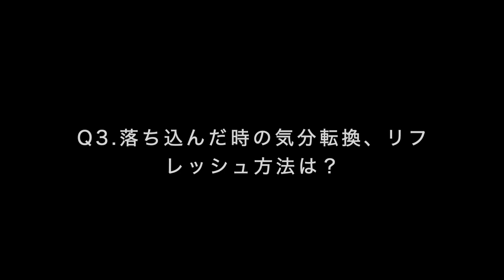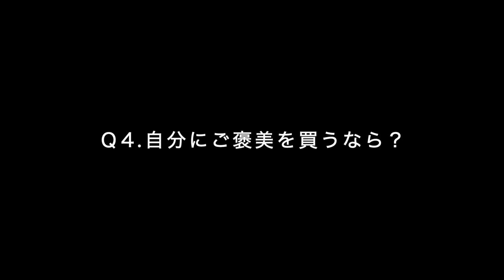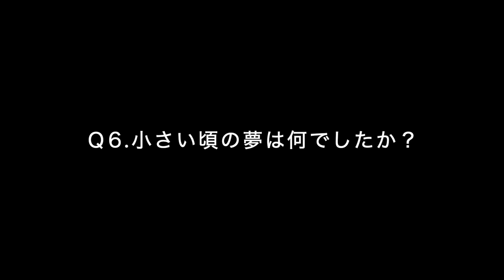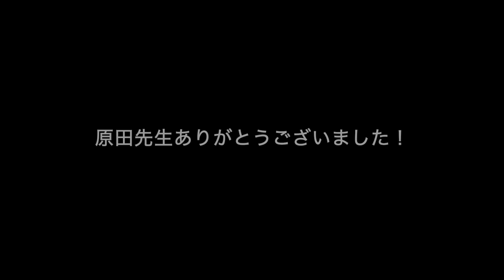『一橋桐子（76）の犯罪日記』文庫刊行記念！原田ひ香さんに10の質問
＼連続ドラマ化決定！／

ベストセラー『三千円の使いかた』の著者、
原田ひ香さんに10の質問をしてみました！

人に迷惑をかけない老後を送るには、どう生きればいい？

老親の面倒を見てきた桐子は、気づけばたったひとり、76歳になっていた。このままだと孤独死して人に迷惑をかけてしまう。悩んだ桐子が選んだのは？